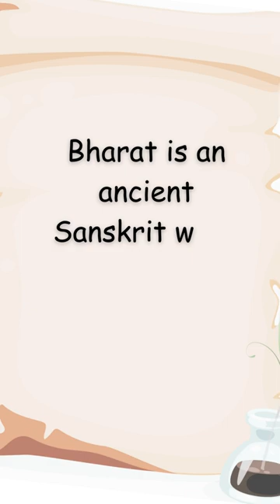The Origin of name "Bharat"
Sure, here are some references for the details on the origin of the name "Bharat" for India:

- Monier Monier-Williams, Sanskrit-English Dictionary - The dictionary traces the etymology of "Bharata" to the Sanskrit texts.

- Vishnu Purana - An ancient Hindu religious text dating back to the 1st millennium BCE that mentions Bharata and Bharatavarsha.

- Mahabharata - The Sanskrit epic that mentions Bharata as a legendary emperor in the story.

- Constitution of India - Refers to India as Bharat in Article 1.

- Jana Gana Mana - The national anthem of India written by Rabindranath Tagore refers to "Bharat Bhagya Vidhata" meaning "Dispenser of India's destiny".

- M. Monier Williams, "Sanskrit-English Dictionary", 2nd Edition, Oxford University Press, 1899.

- H.H. Wilson, Vishnu Purana, Trubner & Co., London, 1864.

- Kisari Mohan Ganguli (trans.), The Mahabharata, Munshiram Manoharlal, Delhi, 2000.

- Government of India, The Constitution of India, Ministry of Law & Justice, 2015.